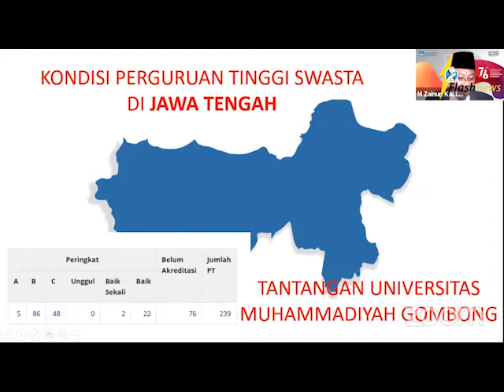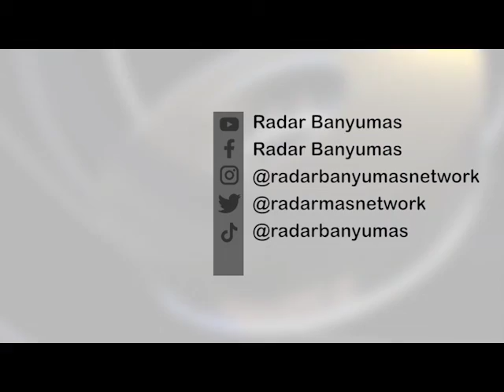Penyerahan SK Izin Penggabungan STT Muhammadiyah dan STIKES Muh. Gombong menjadi Univ. Muh. Gombong